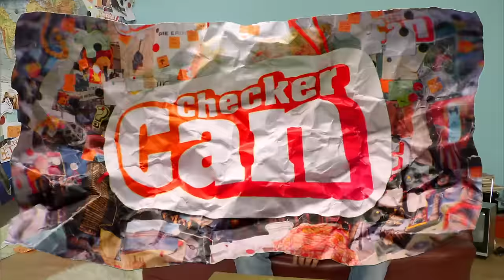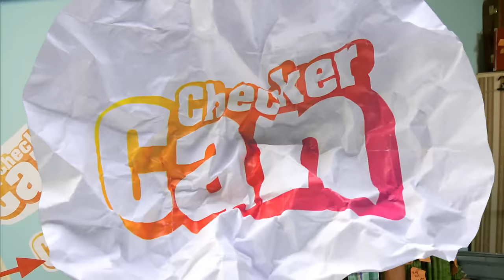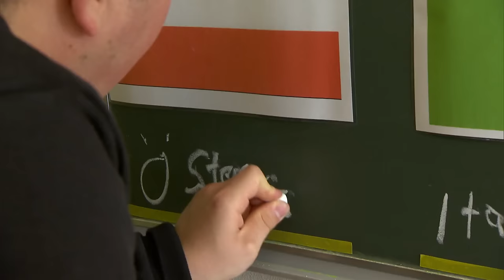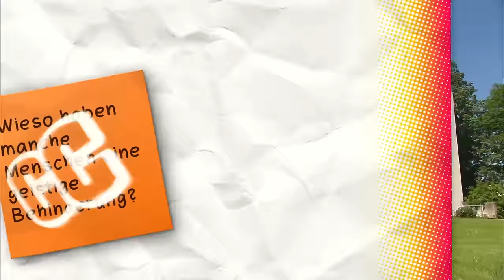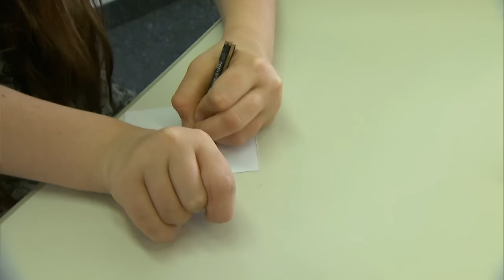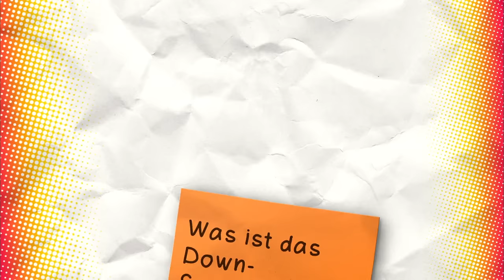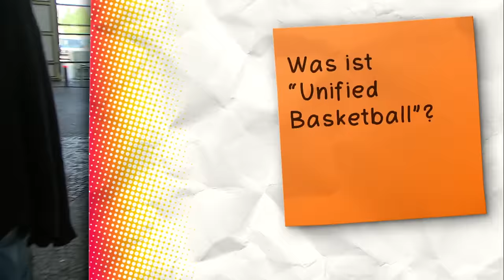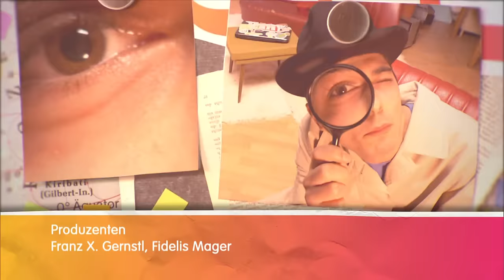Der Handicap-Check | Reportage für Kinder | Checker Can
👍 In diesem Video besucht Checker Can Menschen mit geistiger Behinderung, um zu erfahren, wie sie leben.